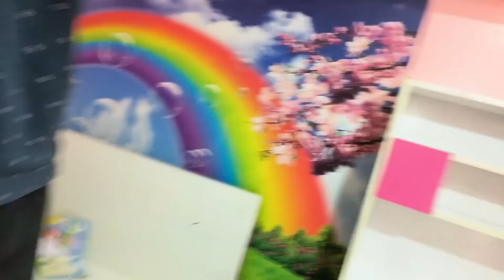ଘରର ଯାହା ଅବସ୍ଥା ସମସ୍ତଙ୍କର ମୁଣ୍ଡ ଟିଣ 🫣😱|ବାବୁଙ୍କର pocket finally ଫାଟିଗଲା🤫🤑|sasu bohu odia vlog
ଜୟ ଜଗନ୍ନାଥ Family🙏
odiavlog| @sasubohupriyanshu ​